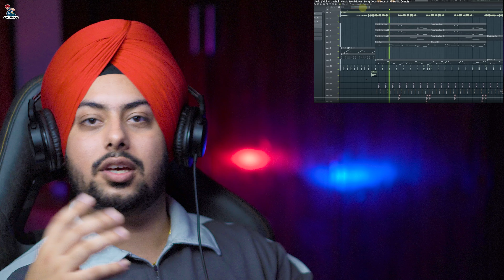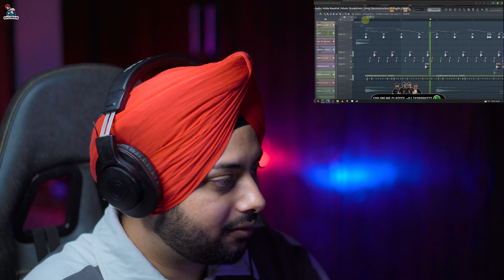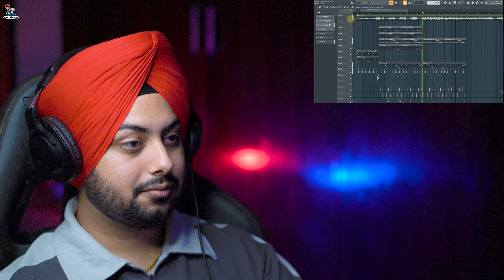Reaction on Tauba Tauba | Karan Aujla | Vicky Kaushal | Music Breakdown | Song Deconstruction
Reaction on Tauba Tauba | Karan Aujla | Vicky Kaushal | Music Breakdown | Song Deconstruction| Fl Studio (Hindi)

Camera - A6500 Sony & Zv 10
Lens - 18-105mm GMaster Sony + 50mm Sony + Kit Lens
Phones - iPhone 14+ & iPhone 13